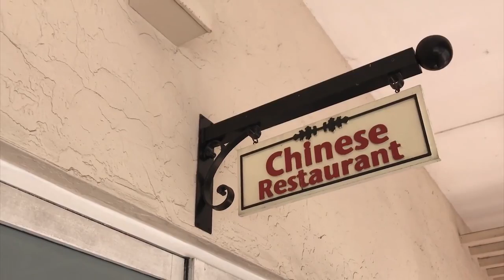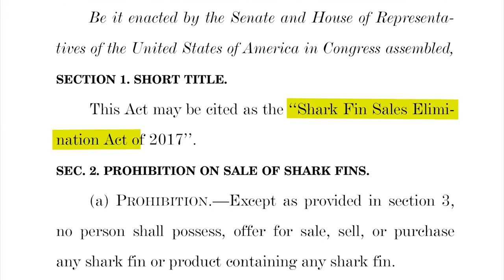Hooked On: Shark Fin Soup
Shark fin soup is still being proudly served in the U.S. The Shark Fin Sales Elimination Act could change that.